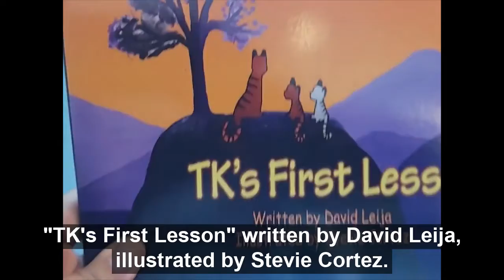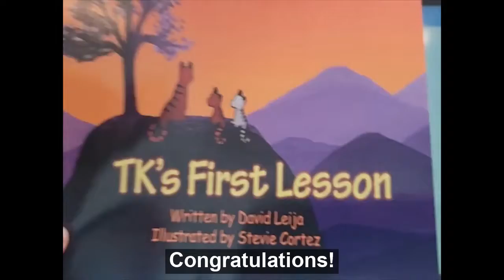Winner Announced! of the book "TK's First Lesson" by David Leija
Winner announcement!

TK's First Lesson
Written by David Leija
Illustrated by Stevie Cortez
This book can be purchased at tkomovement.com , Amazon, Barnes and Noble, Walmart, and Target.